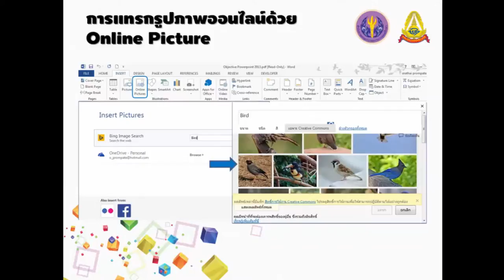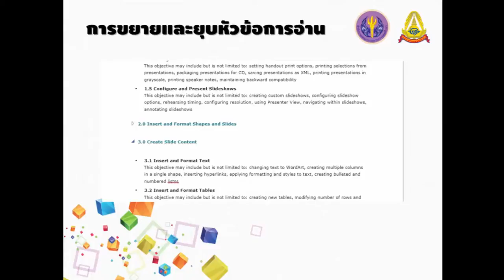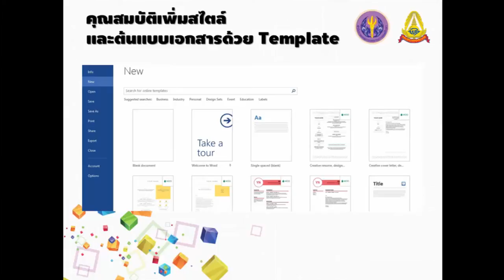1 6 แนะนำคุณสมบัติใหม่ของ Microsoft Word 2013